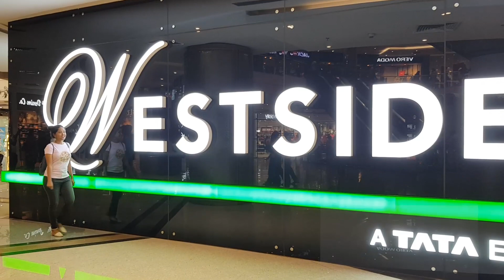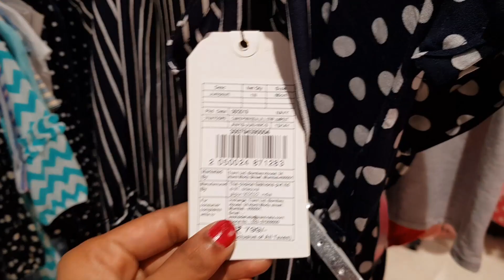Westside Sale 2019 Better Then Street and Wholesale Market | Westside Store Tour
Westside End of Season Sale 2019 Dates - Westside EOSS Haul 2019 | Westside End of Season Sale 2019 in today's video.
Westside Sale Haul 2019 & Store Try on Haul - Rs 1000 Shopping Challenge; Westside Shopping Haul & Tips for Sale Shopping. This video is all about the Westside Store Shopping Challenge in a Mall, at a West side store for just Rs 1000. I loved the brand kurta collection of two brands in westside store. Finally I shopped an amazing kurta dress for just Rs 399. Watch to find the westside sale try on haul 2019. EOSS is in Westside store 2019 sale and It is a quick short Westside shopping tour & haul I filmed which is totally different from my other usual videos like a youtube vlog. Also I am sharing sale shopping tips for 2019. Shopping challenges are quite fun also are shopping hauls and I hope you enjoy this Westside sale shopping haul video - in store try on haul video. End of season sale in westside store.